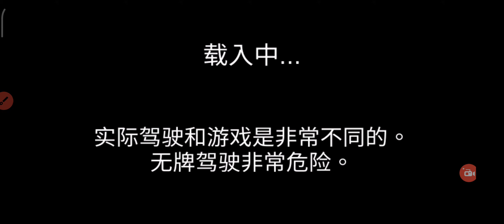3D駕駛課#13 如何獲得賓利汽車